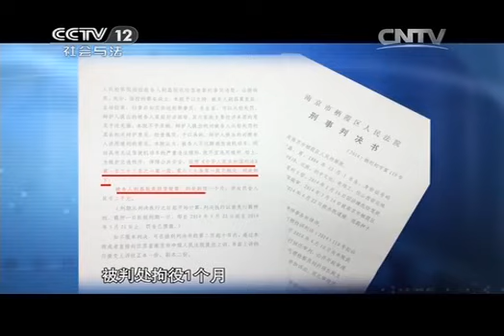平安365 《平安365》 20140720 到底是谁